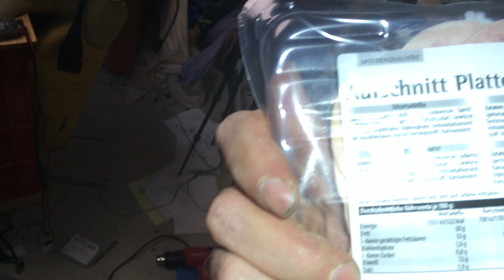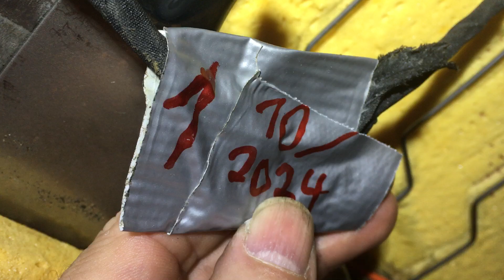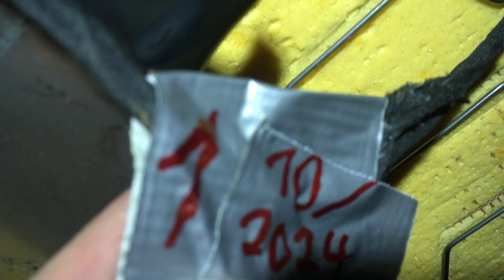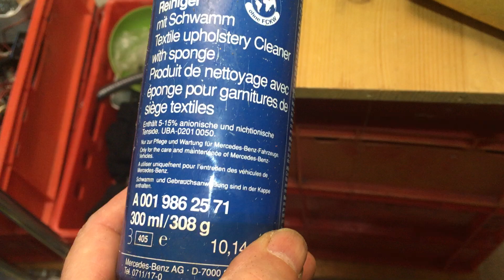Airbag s Fahrersitz zusammen Frickeln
8.10.24  Momentan nur noch sitz positionsgeber Airbaglampe 100 Ohm

Catcar 59  (Gurt  592210 )

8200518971 ( falsche seite für Zündseite unbrauchbar nur für gebrauchte suche Kabelbaum komplett 3/5Door unterschiede !!!  )

B84 oder C84 oder S84
88C
SCHALTER UNTER DEM SITZ
Der Fahrersitz ist mit einem Schalter für die Gleitschienenposition
ausgestattet. Über diesen Schalter erfolgt
die Anpassung der Entfaltung des Fahrer-Frontairbags
(klein oder groß) an die Position des Fahrersitzes und
an die Aufprallstärke.
Mit Hilfe eines Diagnosegeräts kann der Widerstand
des Sitzpositionsgebers überprüft werden:
- Vorgeschobener Sitz: Widerstand des Gebers = 400

- Zurückgeschobener Sitz: Widerstand des Gebers =
100
102166
Hinweis:
Das Entfaltungsvolumen des Beifahrerairbags wird
nicht an die Sitzposition angepasst.

gääähhhhhhhhnn

FCI Renault Airbag

Tyco-Amp airbag

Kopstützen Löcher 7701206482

Meine Bildersuche

250PL20 connector

(Adblocker deaktivieren gute Bilder schaltplan  )